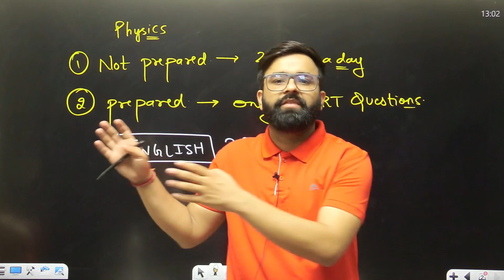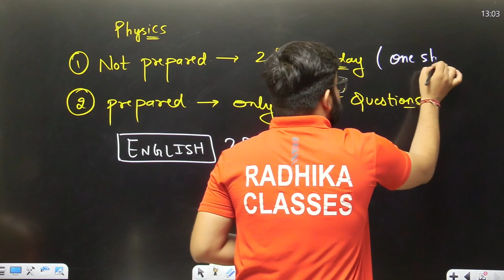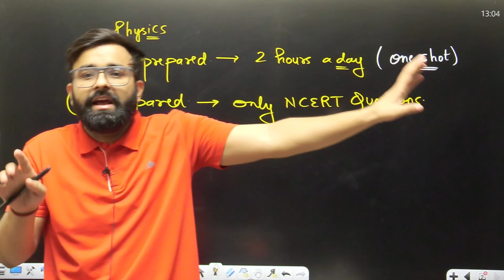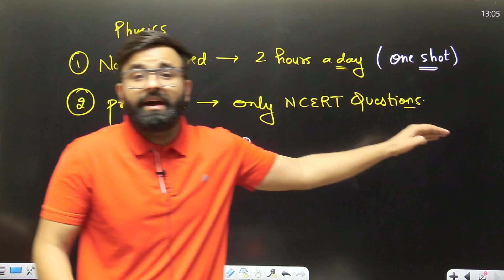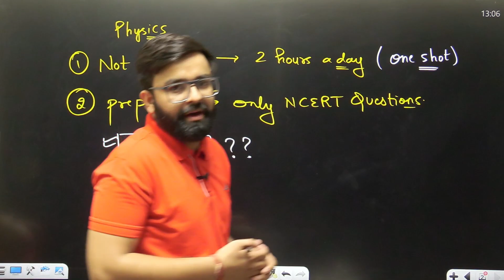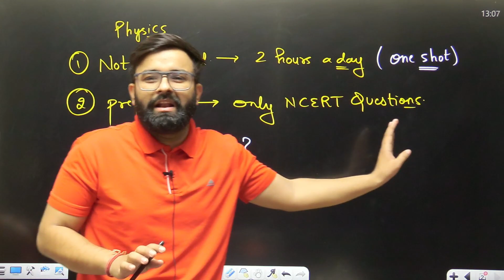How to Manage Physics with English Preparation I Last 4 Days Strategy I Ab phodna hai ✌️✌️✌️